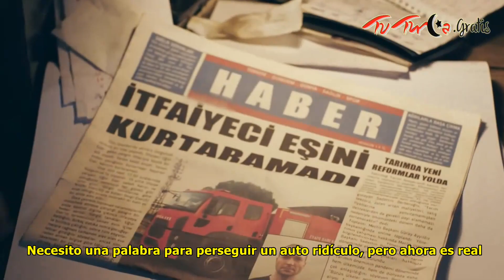Trailer Camion Rojo / Kırmızı Kamyon - Capitulo 1 - Novelas y Series Turcas para ver Online Gratis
¿Te gustó la noticia? ¡Déjanos tu comentario!

Toda las noticias del mundo del espectáculo Turco, Hot News Micro Noticias Últimos momentos!!  Portal en Español